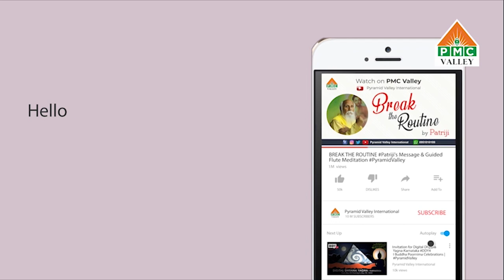Actress Roopa Iyer speaks on Modern Adhyatma